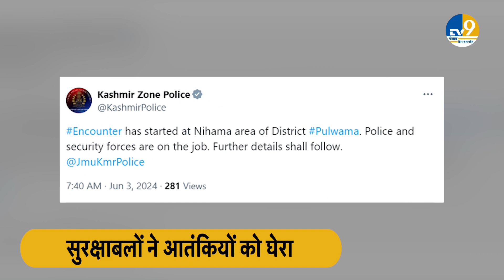Jammu & Kashmir:Pulwama में छिपे हैं 2 आतंकी,सर्च ऑपरेशन के दौरान सेना पर किया वार और फिर क्या हुआ?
जम्मू-कश्मीर में आतंक के खात्में के लिए स्थानीय पुलिस और सुरक्षाबलों का ऑपरेशन लगातार जारी है। ताजा मामला आया है कि प्रदेश के पुलवामा से जहां एक बार फिर से एनकाउंटर शुरू हो गया है।
The operation of local police and security forces is continuing to end terrorism in Jammu and Kashmir. The latest case has come from Pulwama in the state where the encounter has started once again.